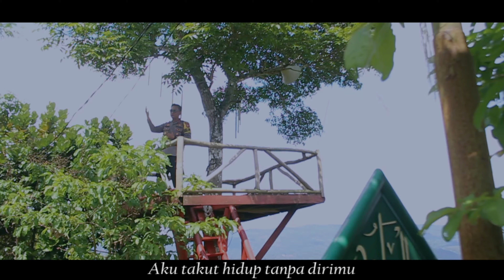POLISI NYANYI LAGU AKU TAKUT - REPUBLIK (Cover KOMPOL H. HIDAYATULLAH, SH., SIK.)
Repvblik - Aku Takut | Cover KOMPOL H. HIDAYATULLAH, SH., SIK. (WAKA POLRES TASIKMALAYA KOTA)

Original Song : Aku Takut ( Repvblik )

Aku Takut Lirik :

Katamu cintaku berlebihan
Cemburuku tak beralasan
Membuat dirimu tak nyaman
Maafkan aku, sayang
Aku takut kehilangan dirimu
Aku takut, takut kehilanganmu
Aku takut kehilangan cintamu
Aku takut hidup tanpa dirimu
Aku tak akan bisa, aku yang bisa gila
Bila kau pergi meninggalkanku
Oh...
Katamu cintaku berlebihan
Cemburuku tak beralasan
Bagaikan burung dalam sangkar
Maafkan aku, sayang
Oh Aku takut kehilangan dirimu
Daftar Lagu Mang Ucup & Mentari Putri